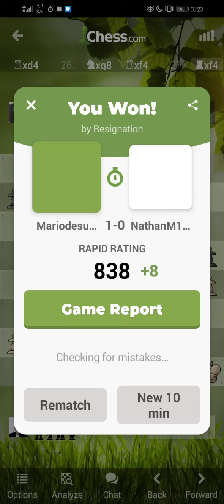Playing chess.com: Mariodesuganda(🇲🇨) vs NathanM1977(🇲🇽)